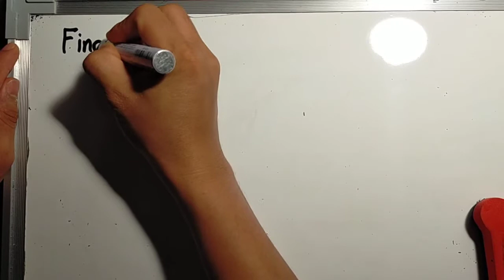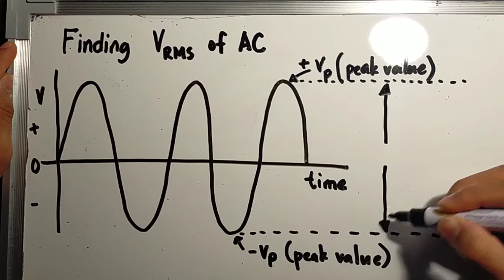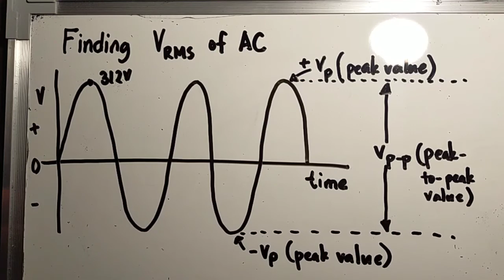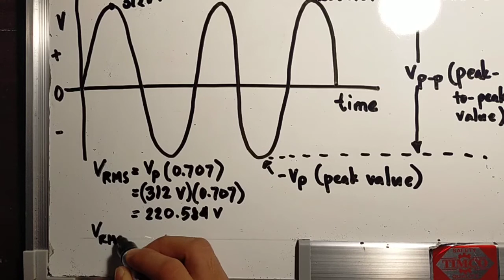How to find RMS voltage of Alternating Current AC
computation of RMS value of AC